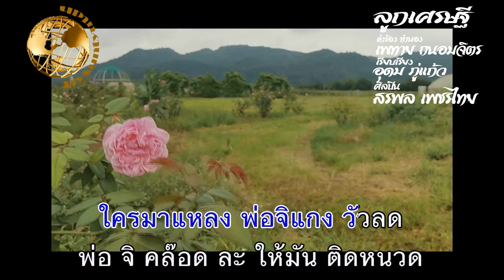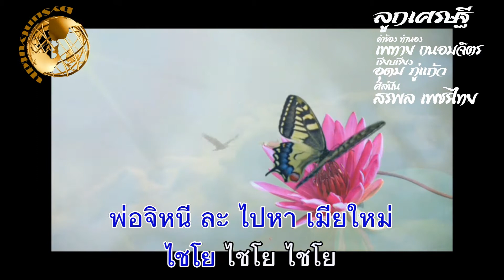ลูกเศรษฐี - สรพล เพชรไทย (รุ่งตะวัน ขวัญกระบี่) คำร้อง ทำนอง : เพทาย ถนอมจิตร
ขอบขอบคุณ อ.เพรเพชร ภิรมย์พร อนุเคราะห์แผ่นเสียง และ คุณสายัณห์ โรจย์ปิยะการ ให้ความอนุเคราะห์ แปลงไฟล์จากแผ่นเสียง)